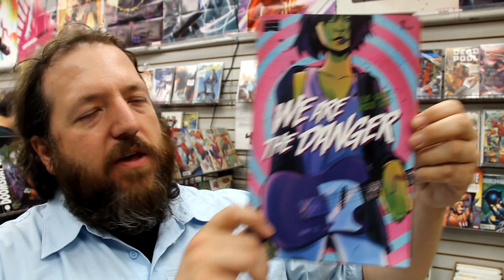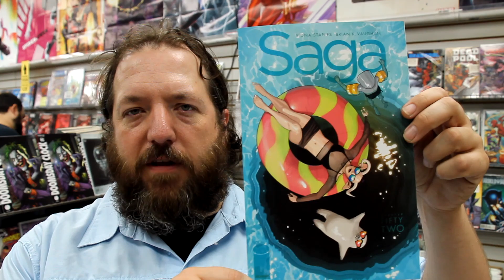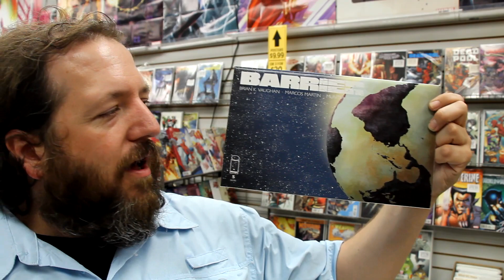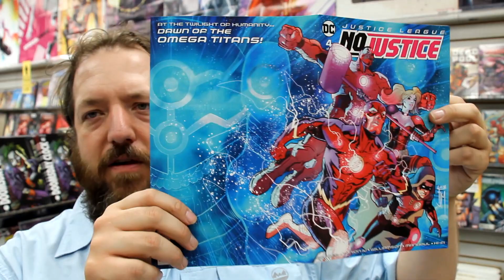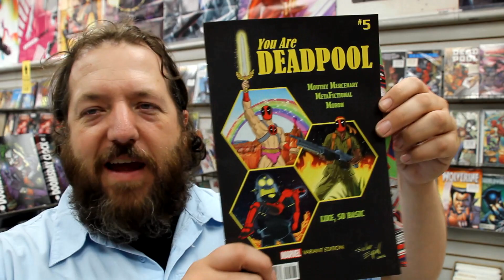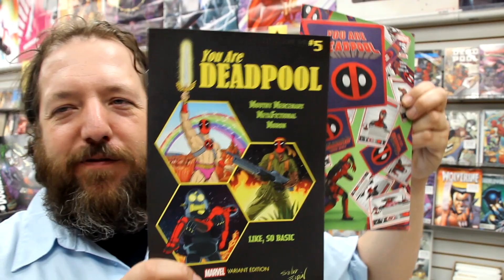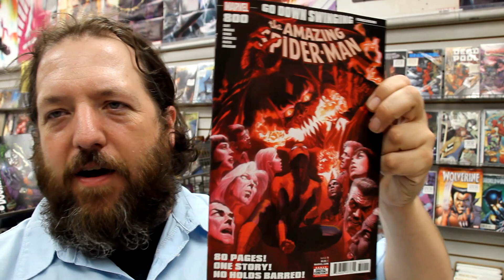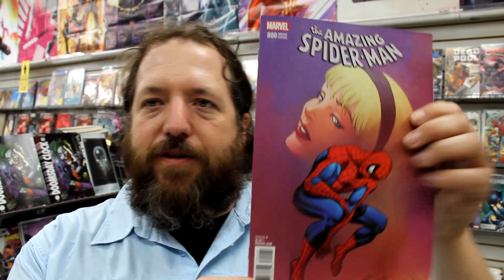Amazing Spider-Man #800, Man of Steel #1, Batman Prelude to the Wedding #1, more! Unboxing 396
We’re unboxing our weekly shipment of comic books and other merchandise on sale Wednesday May 23rd 2018. Highlights include Black Panther #1, Iron Man #600, TMNT Urban Legends #1, Justice League No Justice #3, Barrier #4, Detective Comics #981, Hunt for Wolverine Mystery of Madripoor #1, and much more!

Join Stadium Comics every weekday morning on your Amazon Alexa for Comic Book Countdown!

Items received this week include:

AQUAMAN JABBERJAW SPECIAL #1
BANE CONQUEST #11 (OF 12)
BARRIER #5 (OF 5)
BATMAN PRELUDE TO THE WEDDING ROBIN VS RAS AL GHUL #1
BLACK LIGHTNING HONG KONG PHOOEY SPECIAL #1
BLACKWOOD #1 (OF 4)
CROW MEMENTO MORI #3
DAREDEVIL #603
DESCENDER #30
DOOMSDAY CLOCK #5 (OF 12)
DOOMSDAY CLOCK #5 (OF 12) VAR ED
FLASH SPEED BUGGY SPECIAL #1
GI JOE A REAL AMERICAN HERO #252
GREEN ARROW ANNUAL #2
GREEN LANTERNS ANNUAL #1
HARBINGER WARS 2 #1 (OF 4)
HARROW COUNTY #31
IMAGE PLUS #10 (WYTCHES THE BAD EGG PT 10)
INFINITY COUNTDOWN CAPTAIN MARVEL #1
JUDGE DREDD UNDER SIEGE #1
JUGHEAD THE HUNGER #6
JUSTICE LEAGUE NO JUSTICE #4 (OF 4)
KILL OR BE KILLED #19
LAST SIEGE #1
LAZARUS #28
LOCKJAW #4 (OF 4)
MAN OF STEEL #1 (OF 6)
MARVEL PREVIEWS VOL 04 #11 JUNE 2018
MARVEL TWO-IN-ONE #6
MS MARVEL #30
MSH ADVENTURES THE SPIDER-DOCTOR
MY LITTLE PONY PONYVILLE MYSTERIES #1
OPTIMUS PRIME #19
PESTILENCE STORY OF SATAN #1
PREVIEWS #357 JUNE 2018
PUNISHER #225
QUANTUM & WOODY (2017) #6
RAVEN DAUGHTER OF DARKNESS #5 (OF 12)
REALM #6
RICK & MORTY #38
ROYAL CITY #11
SAGA #52
SHEENA #9
SONIC THE HEDGEHOG #5
SPIDER-GWEN #32
STAR TREK DISCOVERY #4
STAR TREK TNG THROUGH THE MIRROR #5
STAR WARS LANDO DOUBLE OR NOTHING #1 (OF 5)
SUPER SONS DYNOMUTT SPECIAL #1
TRANSFORMERS REQUIEM OF THE WRECKERS
TRUE BELIEVERS WOLVERINE EVOLUTION #1
TRUE BELIEVERS WOLVERINE EXILES #1
VAMPIRONICA #1 2ND PTG
VAMPIRONICA #2
WE ARE DANGER #1
X-MEN BLUE #28
X-MEN RED ANNUAL #1
YOU ARE DEADPOOL #5 (OF 5)

Stadium Comics is located at:
499 Main St. South
Brampton, ON L6Y 1N7